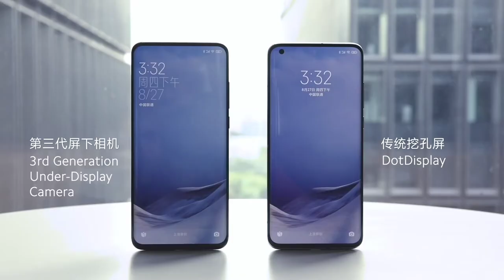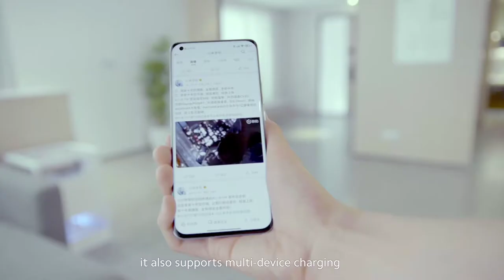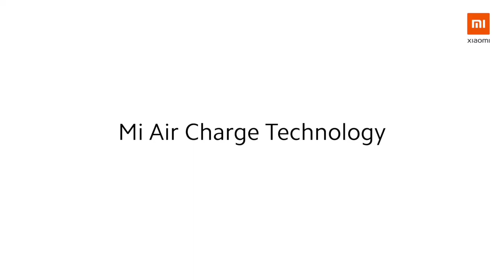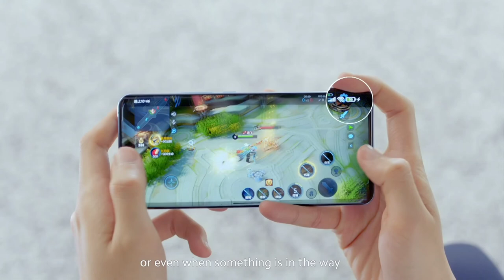Xiaomi - BEST SMARTPHONE TECH EVER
Xiaomi just announced a new technology that no other smartphone company has ever been able to. This is one of the best innovations in smart phone history and it's great, some people say that Xiaomi can become the next Huawei and I believe it.

See ya ✌🏽.